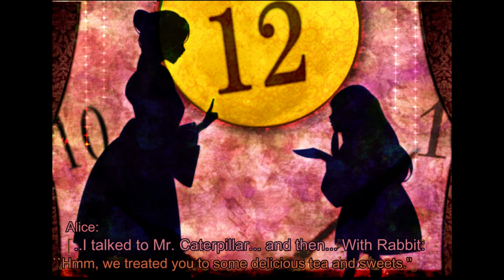Alice In Nightmare Full Game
Alice In Nightmare is an work from Developer Yuki Mango

Alice In Nightmare

Hence returned from Wonderland,
Alice breathlessly conveyed her tales to her mother and reveals
that want to stay with Mr.Rabbit tonight.